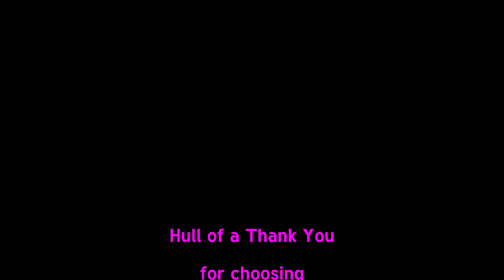Aliquis all scrubbed up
The hull is in great condition - it was the running gear that took a lot of work. Have fun...